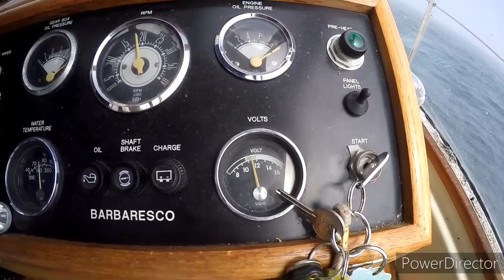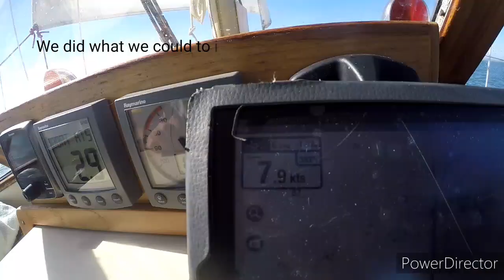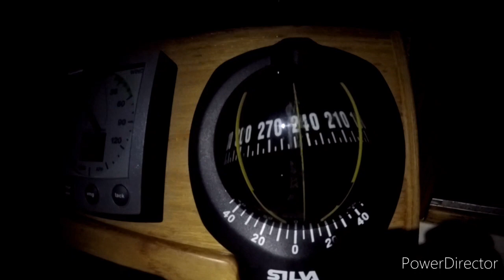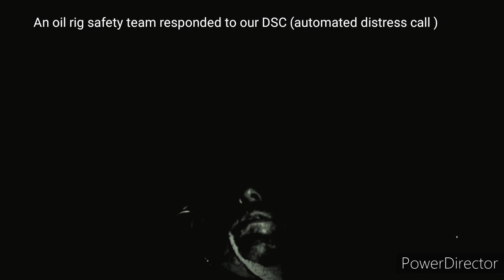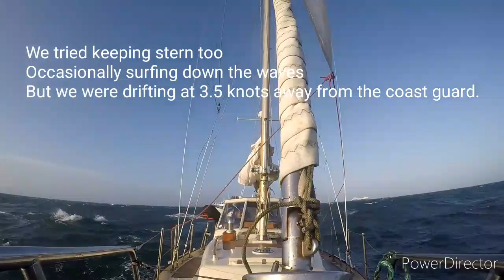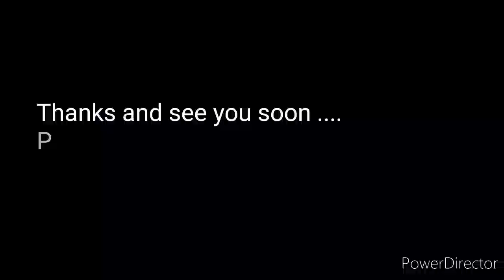Yacht delivery from Brixham to Fleetwood . RNLI rescue episode 9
Sailing the south coast and West coast of the UK with engine troubles and a rescue. Dolphins , dilemmas and drama .